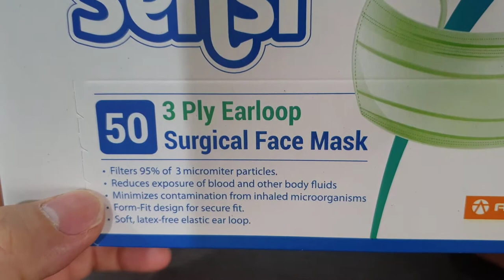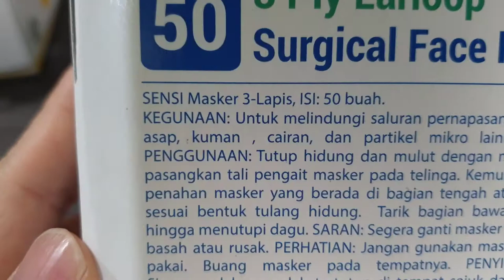Review Masker Sensi 3 Ply Earloop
Penjelasan Singkat
- Masker pelindung wajah dari paparan debu dan polusi udara yang kotor
- Dilengkapi dengan 3 lapis bahan masker yang lembut
- Mudah dan nyaman cukup menslipkan karet masker ke bagian telinga

Sensi Mask merupakan masker kesehatan yang digunakan sebagai penutup wajah untuk melindungi dari resiko terpapar debu dan polusi. Untuk penggunaan masker wajah Sensi Mask, terdapat 2 buah earloop untuk dipasang pada telinga.